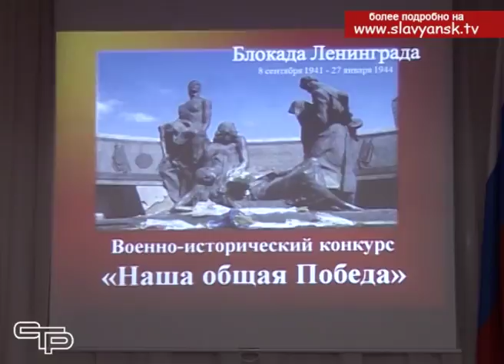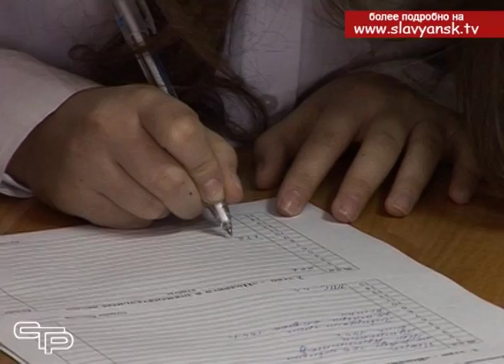В нашем городе состоялась военно историческая викторина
В рамках месячника по оборонно-массовой работе и военно-патриотическому воспитанию молодежи в нашем городе состоялась военно - историческая викторина, посвященная семьдесят четвертой годовщине полного снятия блокады Ленинграда.